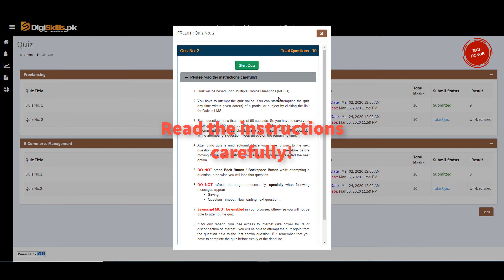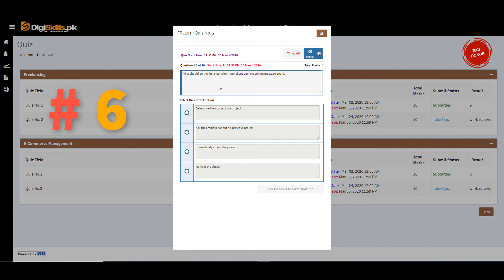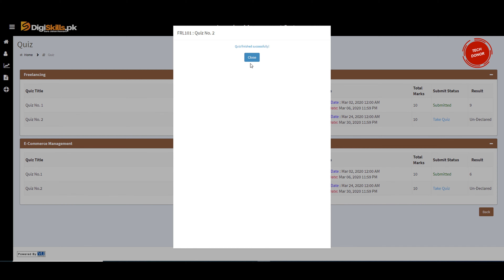Digiskills - Freelancing Quiz 2 Solution Batch 06 | Freelancing Quiz No 2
Digiskills - Freelancing Quiz 2 Solution Batch 06

Digiskills is a Pakistani government-funded program that's why is completely free for Pakistani nationals. ... Digiskills provided us a verity of courses like (Freelancing, Quick books, AutoCad, Graphics designing, Creative writing, SEO, WordPress, Digital Marketing, Digital Literacy, and E-commerce Management)

1. Freelancing
2. E-Commerce Management
3. Digital Marketing
4. Digital Literacy
5. QuickBooks
6. AutoCAD
7. WordPress
8. Graphics Design
9. Creative Writing
10. SEO (Search Engine Optimization)

Searches related to Digiskills :

Digiskills Creative,
Creative Writing,
Digiskills Freelancing,
Digiskills Exercise,
digiskills pk,
digiskills certificate,
digital literacy digiskills,
Page navigation,
digiskills cpk,
digiskills apk,
lms forgotpassword,
digiskills sign in,
digiskills certificate,
digiskills login,
digiskills lms,
digital literacy digiskills,
Page navigation,
Digiskills Digital Marketing,
Digital Marketing,
Digiskills Freelancing,
Digiskills QuickBooks,
Digiskills AutoCAD,
Digiskills WordPress,